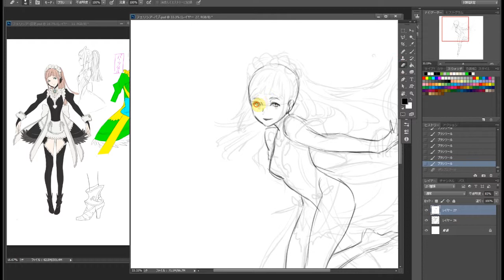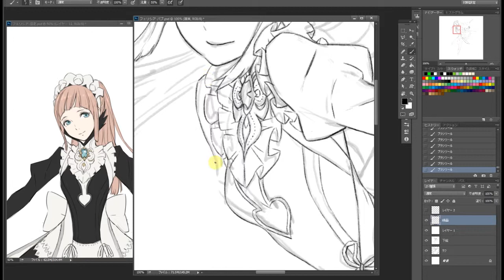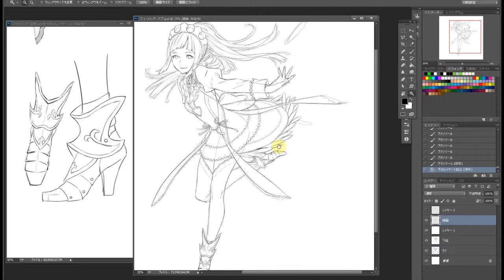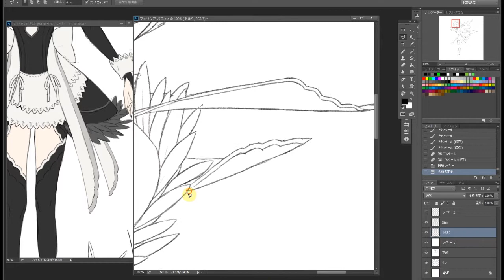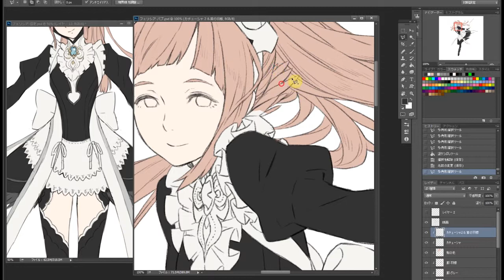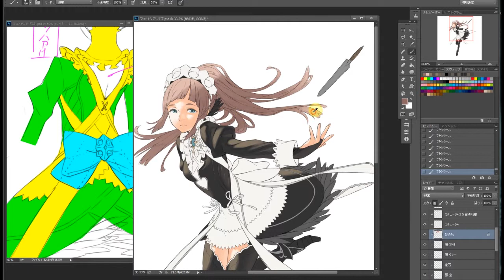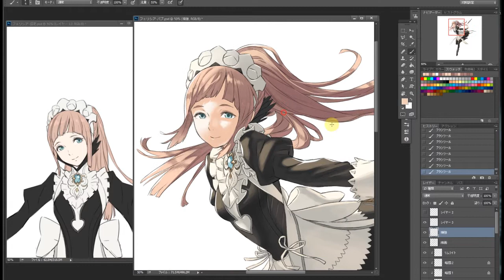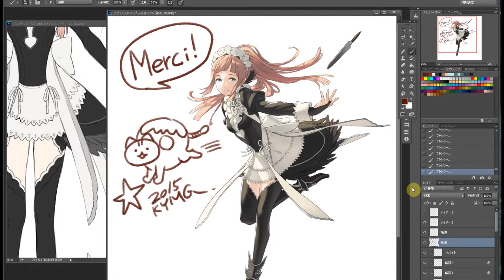Fire Emblem Fates - Kozaki Yusuke tekent Felicia voor de Japan Expo. Volledige versie (3DS)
Kozaki Yusuke tekent Felicia uit Fire Emblem Fates voor de Japan Expo 2015.